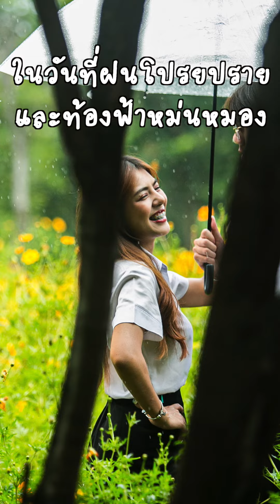ในวันที่ฝนโปรยปราย